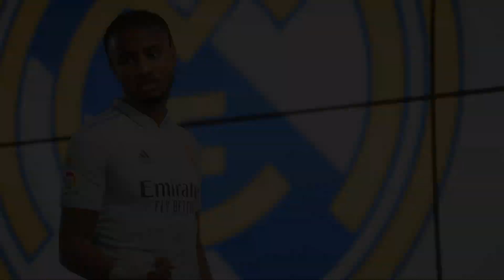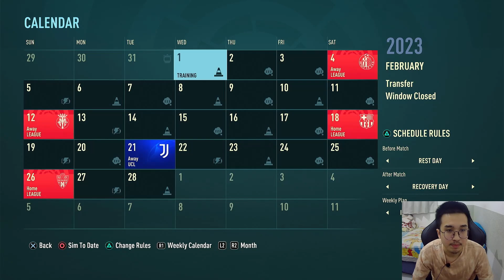Project Los Galacticos Jilid 3 #9 | Winter Transfer Telah Resmi Di Buka!! - FIFA 23 Career Mode